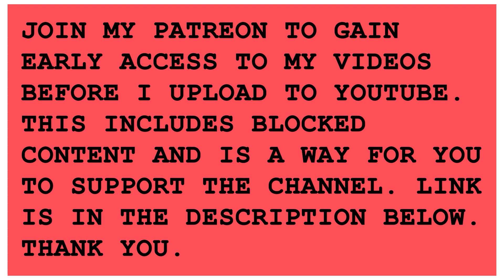ALWAYS SUNNY | S10E02 | REACTION